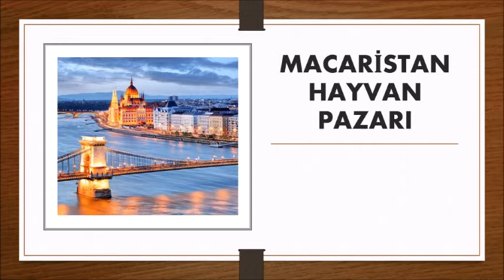Macaristan Hayvan Pazarı